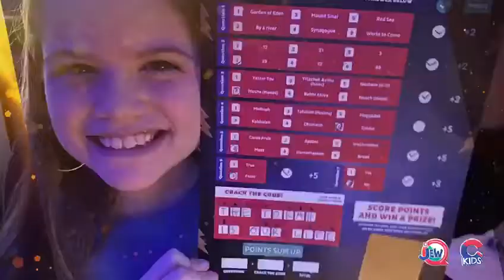CKids Shabbaton Promo 2021